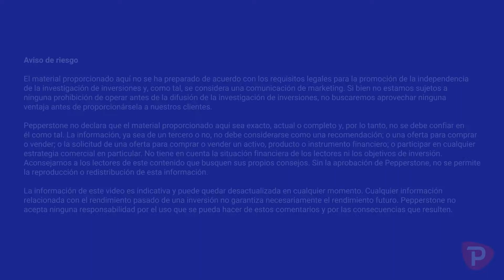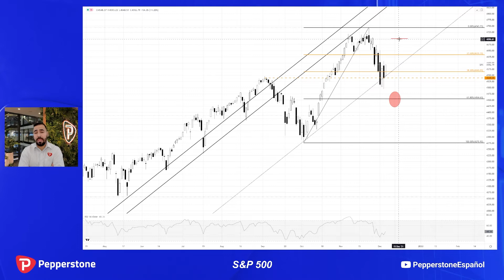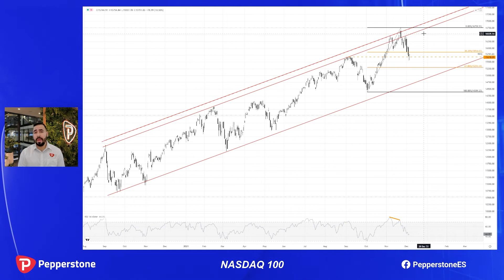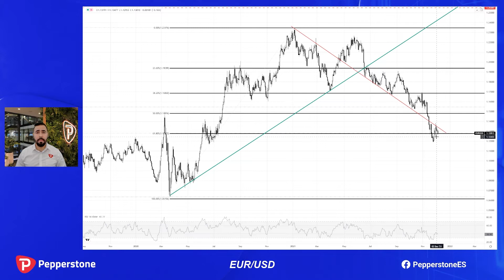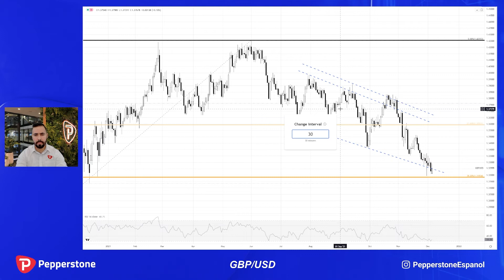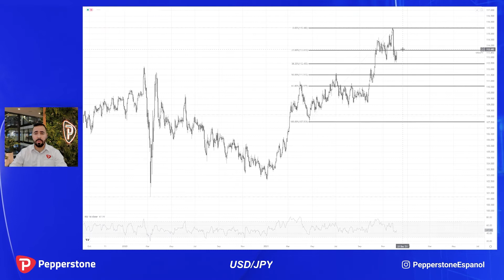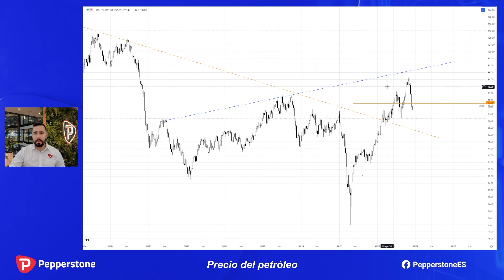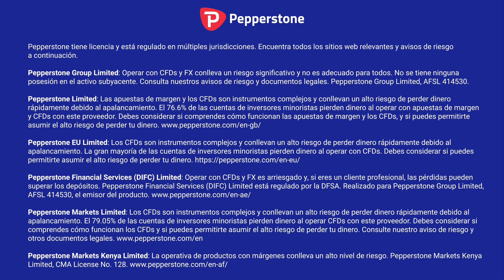Análisis técnico: Bitcoin aparenta haber encontrado soporte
Pepperstone presenta el análisis técnico de los principales instrumentos financieros.

Bitcoin colapso fuertemente durante el fin de semana, aunque aparenta haber encontrado apoyo en nivel de soporte clave. S&P 500 encuentra soporte en los previos máximos registrados durante el mes de septiembre. EUR/USD continúa cotizando en torno a retroceso de Fibonacci de 61.80%. El precio del oro podría resumir perfil constructivo a partir de línea de tendencia alcista.

Secciones:
Intro: (00:00)
S&P 500: (01:04)
NASDAQ 100: (04:27)
IBEX 35: (06:20)
EUR/USD: (07:40)
GBP/USD: (09:36)
USD/JPY: (12:22)
Oro: (14:41)
Petróleo: (17:39)
Bitcoin: (19:04)
Cierre: (21:33)